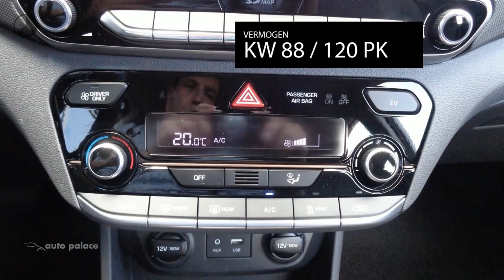Hyundai IONIQ EV 120 PK AUTOMAAT. COMFORT | NETTO DEAL € 31.690 RIJKLAAR